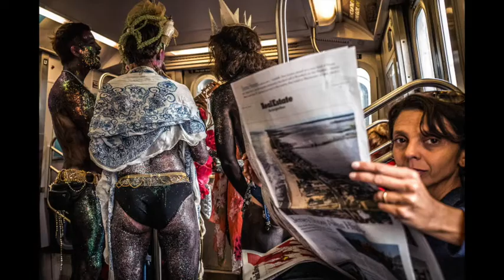The gang 2021 - September 17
Abrar Asad, Dhaka, Bangladesh
Alphan Yilmazmaden, Istanbul, Turkey
Anat Shushan, Haifa, Israel
Andre Bogaert, London, GB
Andrea Ratto, A Coruña, Spain
Anne Launcelott, Halifax, CA
Batsceba Hardy, Milano, Italy
Bogo Pečnikar, Ljubljana, Slovenia
Boy Jeconiah, Semarang, Indonesia
Carsten Osterwald, Berlin, Germany
Corinne Spector, Shoham,  Israel
David Goold, Glasgow, Scotland, UK
Deepbrata Dutta, Kolkata, India
Delfim Correlo, Porto, Portugal
Dimitri Mellos, NewYork, USA
Don Scott, Tucson, Arizona USA
Edita Sabalionyte, Vilnius, Lithuania
Eko Yulianto, Jakarta, Indonesia
Fabio Balestra, Santo Stefano al Mare, San Remo, Italy
Fran Balseiro, A Coruña, Spain
Frans Kemper, São Paulo, Brazil
Gerri McLaughlin, Ichikawa, Chiba, Tokyo, Japan
Harrie Miller, Gold Coast, Queensland, Australia
Hila Rubinshtein, Ramat Gan, IL
Irina Escoffery, NY, USA
James Payne, Los Angeles, USA
Jay Tanen, New York USA
João Coelho, Luanda, Angola
John Gellings, Santiago Chile
Karlo Flores, Davao City, Philippines
Keef Charles, Chester, Cheshire, England, UK
Lola Minister, Antibes, France
Lukasz Palka, Tokyo, Japan
Marco DM, Bologna, Italy
Mark Guider, Los Alamos, New Mexico, USA
Michael Kennedy, Seoul, South Korea
Nadia Eeckhout, Gent, Belgium
Neta Dekel, Bene `Atarot, Hamerkaz, Israel
Neville Fan, Hong Kong, CHN
Niklas Lindskog,  Umeå, Sweden
Orlando Durazzo, Torino, Italy
Pablo Abreu, Palma de Mallorca, E
Pacho Coulchinsky, Reconquista, Santa Fe, Argentina
Petros Kotzabasis, Komotini, GR
Rene Geensen, Wormereer NL
Roberto Di Patrizi, Orte, Italy
Ruber Osoria, Santiago, CN
Shimi Cohen, Giv`At Brenner, Hamerkaz, Israel
Shubhodeep Roy, Kolkata, IN
Siddhartha Mukherjee, Delft, South Holland, Netherlands
Stefania Lazzaro, Milano Italy
Theodoros Topalis, Kavála, Greece
Ximena Echague, Brussel, BE